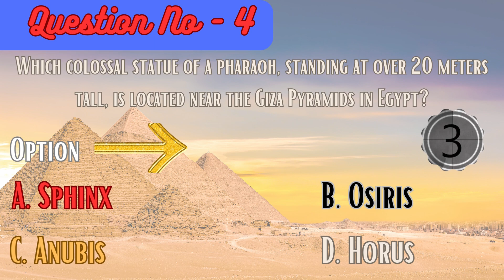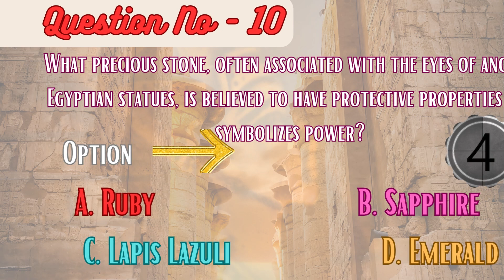"Egyptian Wonders Unveiled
PuzzlePantheon
 "Embark on an expedition through time with 'Egyptian Wonders Unveiled.' Test your knowledge of the captivating world of ancient Egypt, from majestic pharaohs to monumental pyramids. Delve into hieroglyphics, mummification, and the legendary Cleopatra. Are you ready to unlock the secrets of the Nile? 🌟🏛️🔍